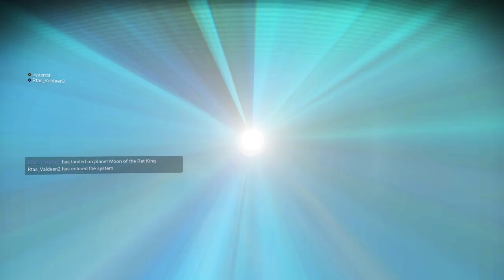Mining & Salvaging - No Man's Sky: BEYOND - Season 3 Episode 23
No Man's Sky: BEYOND
Let's Play Season 3 Episode 23
Mining & Salvaging for Materials